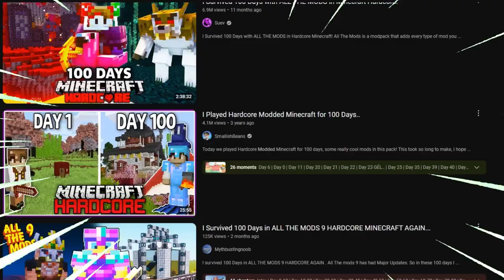Starting A Modded Minecraft Hardcore Series!! | MMH (S.1 E.1)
In this video i played minecraft hardcore with over 200 mods! just for fun. with only 1 objective... that is to complete a SERIES! yes, past series i did not finish. thats why i will try my best not to die and complete this series with a good ending, meaning we atleast need to defeat the ender dragon and other modded bosses and entity's! will i be able to do it? watch till the end to find out!!

🛸Other Socials🛸